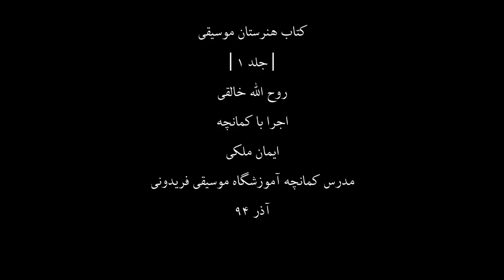کتاب هنرستان1،روح اله خالقی،کمانچه ایمان ملکی،71،مدرس آموزشگاه موسیقی فریدونی،آذر94.mp4